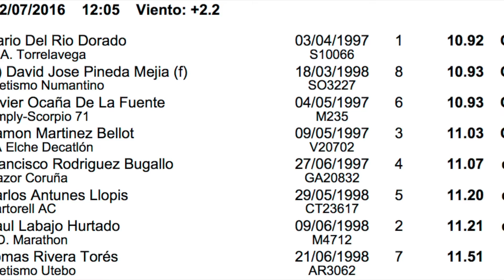100m Campeonato España Júnior Castellón 2016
100m Campeonato España Júnior Castellón 2016